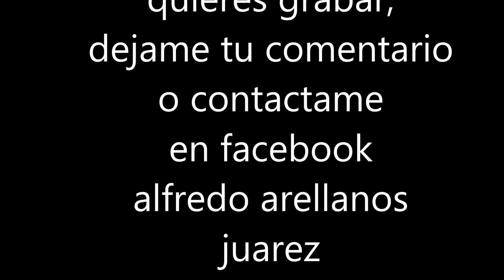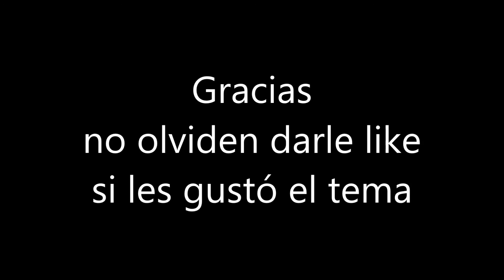tu muñeca consentida tema inedito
profilmare se complace en presentar un tema de la inspiracion de nuestro director: Alfredo Arellanos Juárez, esperando sea de tu agrado y si conoces algún grupo musical que ande buscando temas recomiendales este.
profilmare siempre temas nuevos con historias...diferentes!